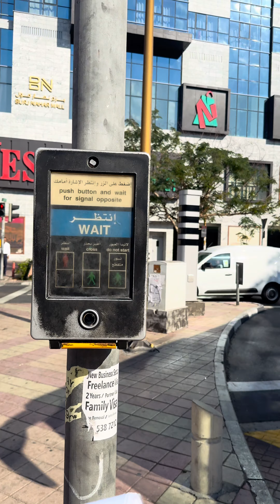Dubai Deira Al Muteena Road Khejur Bagan Walking tour 12.January.2024